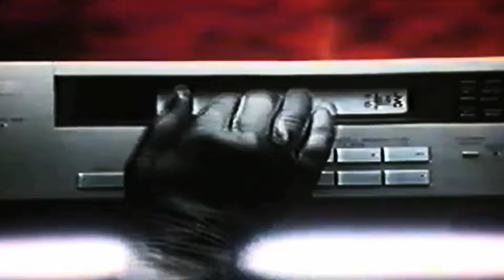JUNIOR SANCHEZ FEAT KARMEN " I BELIEVE IN" TEASER OUT ON SIZE RECORDS JUNE 29th